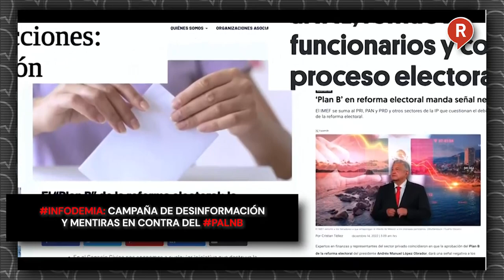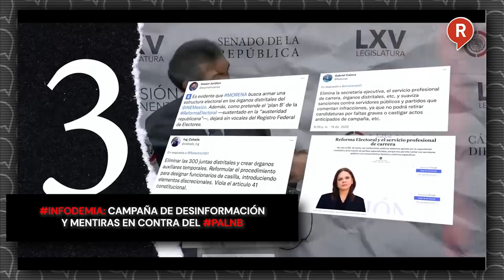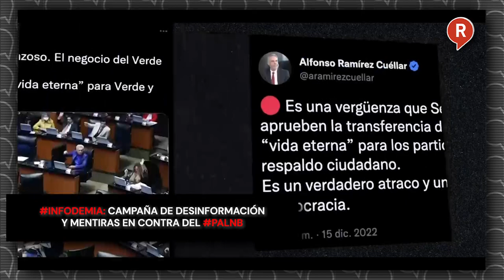INFODEMIA: Campaña de Desinformación y mentiras en contra del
VIDEO Durante el "Quién es quién" se expuso la reactivación de una campaña en contra del PlanB, donde se muestran las mentiras y desinformación de la ReformaElectoralDale